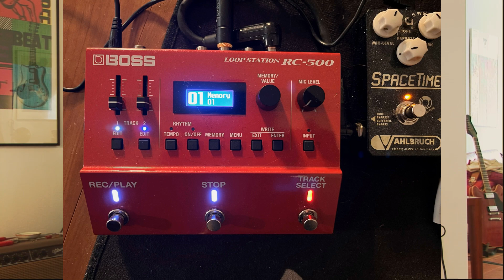2023 Shape El.-/Akustikgitarre Orchestra Modell 466 HG-E-SB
Gear:
Studiomic Prodipe STC-3D MK2 Lanen